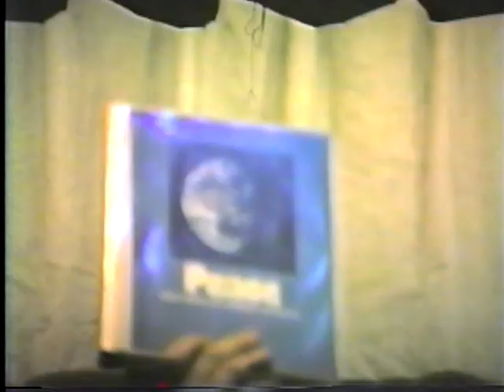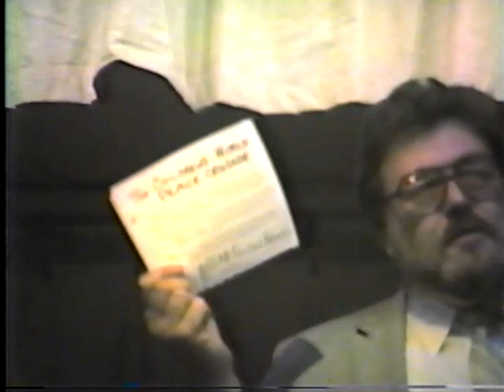Peace and Jazz with Dizzy , Peace Conference, May 10th,1986, NYC part.1